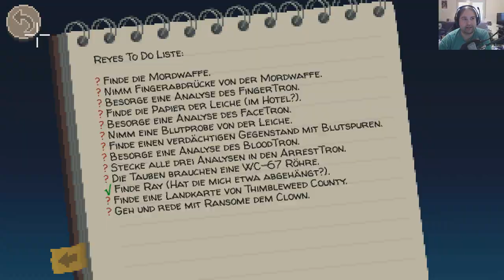Vüllig Ungeröhrt! - #5 🌼 THIMBLEWEED PARK 🌲 Deutsch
✰ THIMBLEWEED PARK ✰
Klassisches Point and Click Adventuer von Terrible Toybox

✰ Dieses LP ist ein Streammitschnitt. Verzeiht daher etwaige Alerts, Loots und Interaktionen mit dem Chat! ✰

Die wichtigsten Features:
Von Ron Gilbert und Gary Winnick, den Erfindern von Monkey Island und Maniac Mansion.
Ein Neo-Noir Krimi im Jahre 1987.
5 spielbare Charaktere, die zusammenarbeiten müssen… und sich dabei auf die Nerven gehen.
Keine Rumlauf-Simulation!
Knifflige Rätsel, eingebettet in eine Story voller Wendungen, die dich lange beschäftigen wird.
Eine große, bizarre Spielwelt, die du mit deinem eigenen Tempo erkunden kannst.
Alle zwei Minuten ein Scherz! *
Gemütlicher und Schwerer Modus mit unterschiedlichen Puzzles.
Englische Sprachausgabe und Texte in Deutsch, Englisch, Französisch und Spanisch.
Deutsche Übersetzung von Boris Schneider-Johne (der Typ, der damals Monkey Island übersetzt hat).
*Keine Garantie!